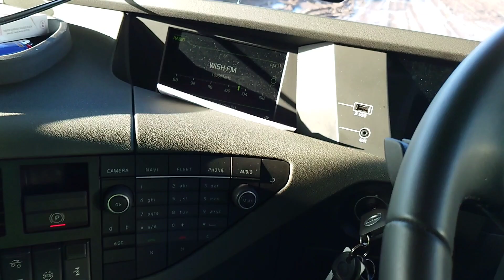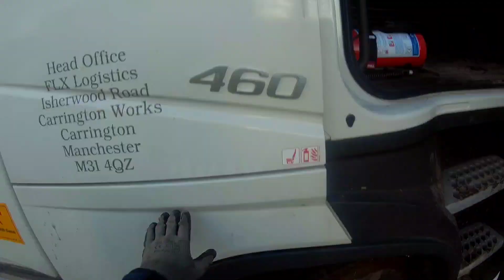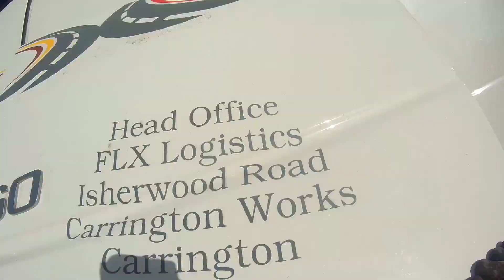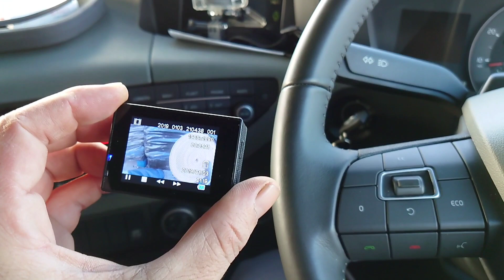Как се укрепва товар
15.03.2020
В това видео ще Ви покажа как се укрепва товар посредством колани.

Ако Ви е харесало видеото не забравяйте да ударите един палец нагоре :)
Абонирайте се за канала с камбанка,за да не изпуснете нещо интересно :)

Ако Ви харесва това което правя,можете да подкрепите канала.

Благодаря :)